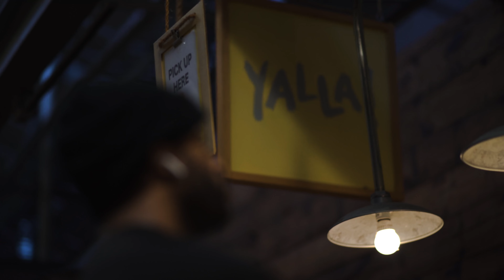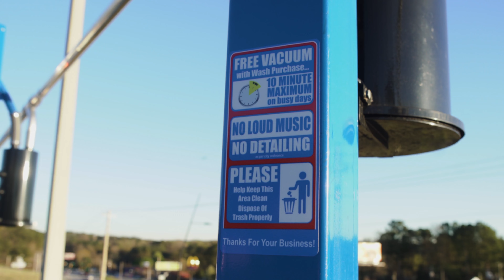SELF CARE DAY | Cinematic Short Film | Sony A7iii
Its sunday and black men need to rest and recalibrate.

Director: Plat Gamma
Actor: Obum Nwankwo
Cinematographer: Plat Gamma
Edit: Plat Gamma
Colorist: Plat Gamma